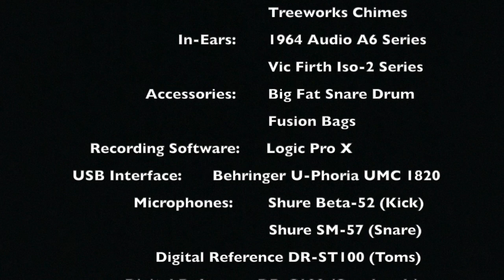For This Purpose (Medley) (Drum Cover) - Integrity Worship Musicians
Integrity Worship Musicians cover medley from the Integrity Music album: Victory - Instrumental

Medley:
For This Purpose
Victors In Christ (Reprise)

Musicians:
Carl Albrecht - Percussion
David Beatty - Lead Trombone
Tom Brooks - Keyboards
Jon Clarke - Woodwinds
John Hammond - Drums
John Hayes - Guitars
Mark Hayes - Piano
Jay Hungerford - Bass
Chris Jaudes - Lead Trumpet
Doug Norwine - Woodwinds
Marty Walsh - Guitars

Brass & Strings:
The New Earth Orchestra

Conductors:
Tom Brooks and Mark Hayes